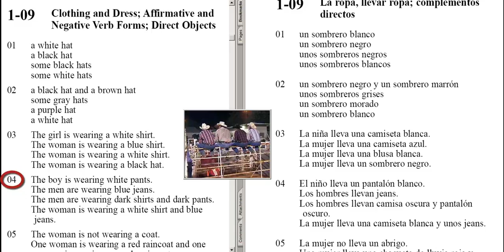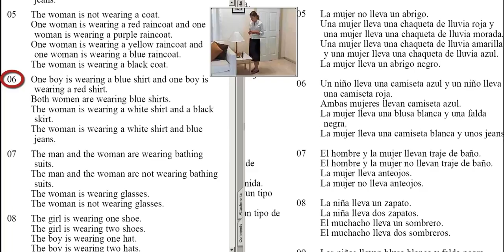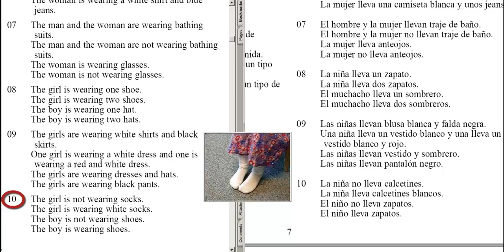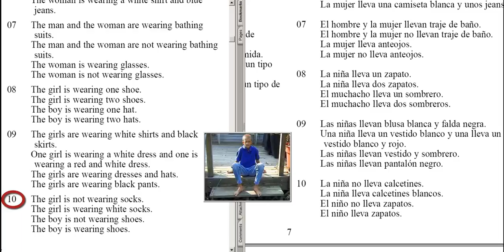Clothing and Dress; Affirmative and Negative Verb Forms; Direct Objects Unit 1-09